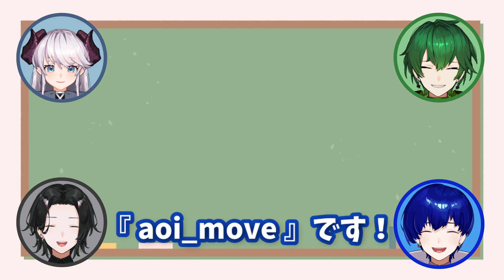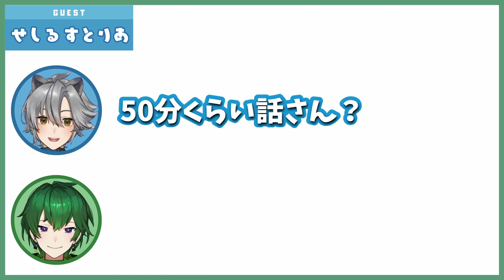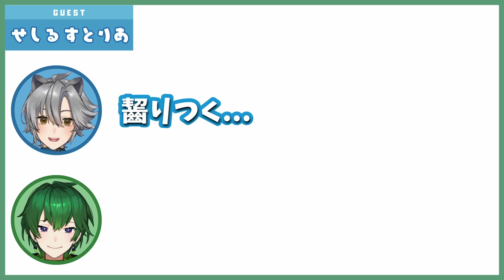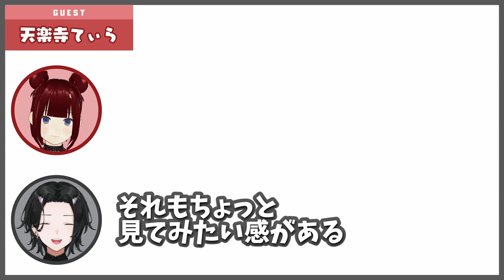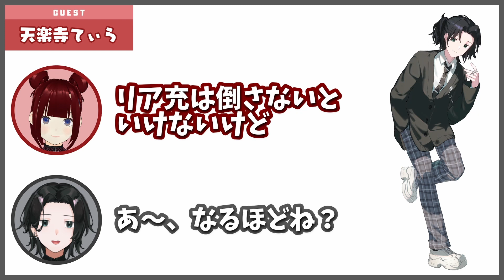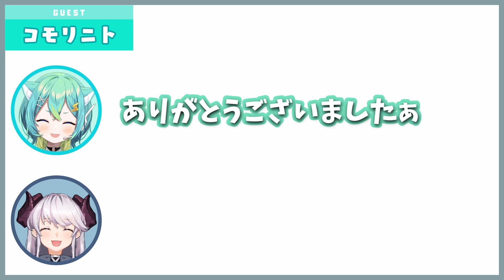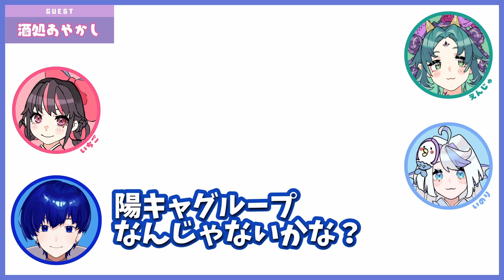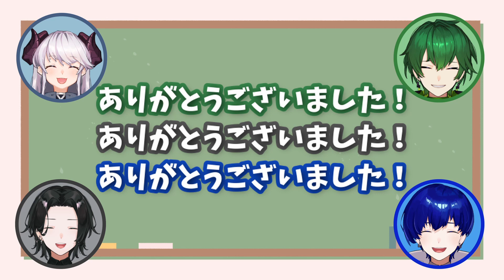【リアクション動画 】友達のVtuberに新ビジュアル見せてみたっ！~後編~【くろみどろ工房 / くろみどろ高校 】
🎨企画説明🎨
4月7日（金）に初めての【新キービジュアル】をお披露目したくろみどろ工房！
実は普段交流のあるVtuberのお友達に声をかけて、事前にお披露目をしていました！✨
今回はその時のリアクションをまとめた動画になります！
この動画は後編なので、前編も見てみてね！！✊✊
※メンバー各々がそれぞれお友達に声をかけました！
　なので、自分の新キービジュアルのみをゲスト様にお披露目した形になります！
　ゲスト様が他のメンバーの新ビジュを予想するシーンが見れるかも...？👀✨

🎨お披露目配信はコチラ🎨

0:00:00　動画開始~企画説明✨

0:00:36　【1人目】せしるすとりあ さん🦝🥽

0:06:35　【2人目】天楽寺てぃら さん☀️⛩🍡

0:10:48　【3人目】コモリニト さん🤖⚡️

0:15:49　【4組目】酒処あやかし さん🏮👻🍻

0:22:00　まとめ~振り返り

🎨くろみどろ工房って？？
onp・こめだま・白い引き出し・aoi_moveの4人で
活動している関西Vtuberグループです！🌟🌟
マイクラや雑談、企画系を中心に活動しています！
実は4人ともリア友で8年以上一緒にいるよ！
メンバー全員が芸大出身クリエイター🎨
仲良くゲームを遊んだり、バチバチに対戦したり、
わちゃわちゃ楽しく遊んでいます！！🥳🥳🥳🥳

毎週（金）21時から定期配信中！！✊✨

🎨：活動している時間帯
▫毎週（金）21時　定期配信！！
▫毎週（月）8時　ラジオ動画【コボラジ】投稿中！！
▫毎週（日）12時頃　Twitterで【週刊くろみどろ】を投稿中！
▫その他配信に関してはTwitterでお知らせ！！

🌿🧷Special Thanks🐏🧊

【👽素敵なママ🚀】
・Virgoさん（@Vrigo_Vtube）

【🎨素敵なパパ🎨】
・DatAさん（＠Data_htak）